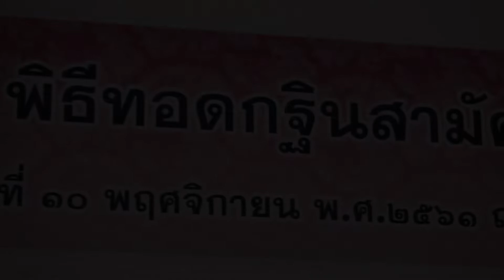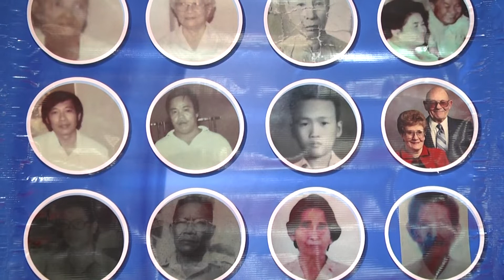พิธีทอดกฐิน ศูนย์อบรมเยาวชนกาญจนบุรี ปี พ.ศ.2561